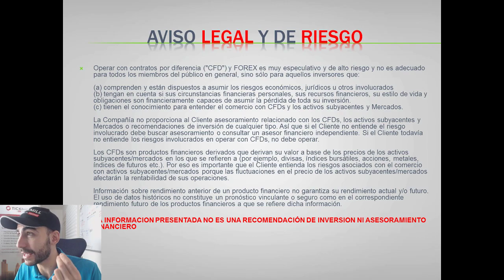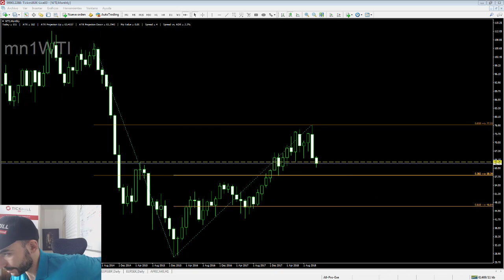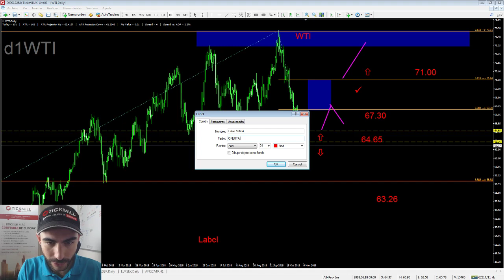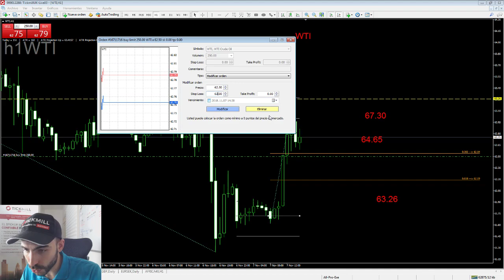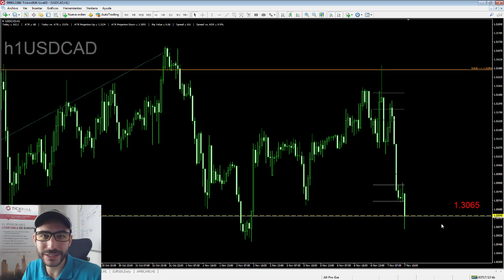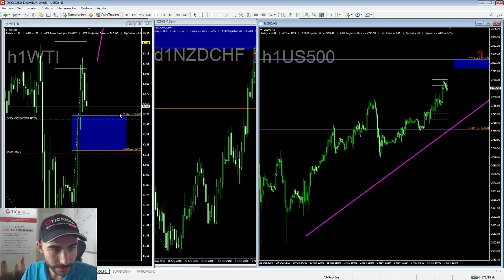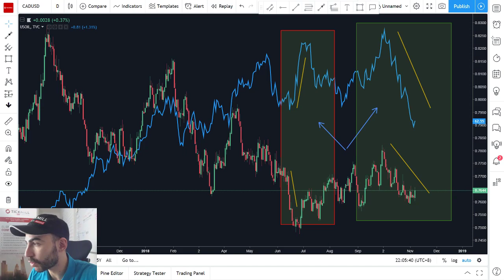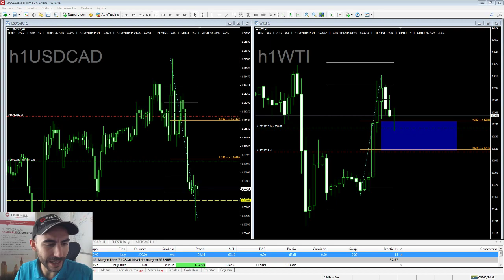Análisis Técnico del Petroleo y el Dólar Canadiense - Forex Trading y Mercados